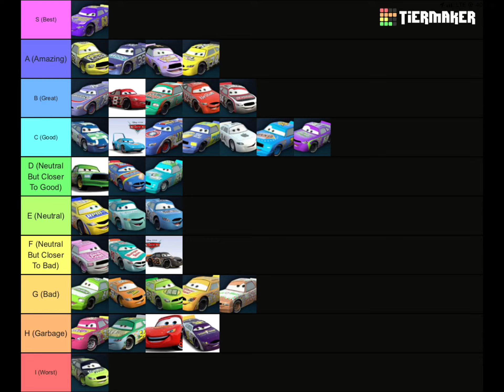My Cars 1 Racers Tier List (Version 1):